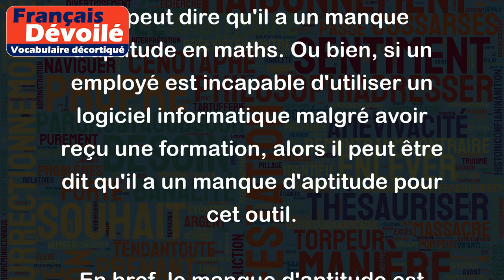Manque d'aptitude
Le mot "Manque d'aptitude" se réfère à la condition où une personne n'a pas la capacité ou les compétences nécessaires pour accomplir quelque chose.
Par exemple, si un étudiant a des difficultés en mathématiques malgré avoir étudié et essayé de comprendre, on peut dire qu'il a un manque d'aptitude en maths. Ou bien, si un employé est incapable d'utiliser un logiciel informatique malgré avoir reçu une formation, alors il peut être dit qu'il a un manque d'aptitude pour cet outil.
En bref, le manque d'aptitude est l'incapacité de faire quelque chose en raison d'un manque de compétences, de connaissances ou de capacités.